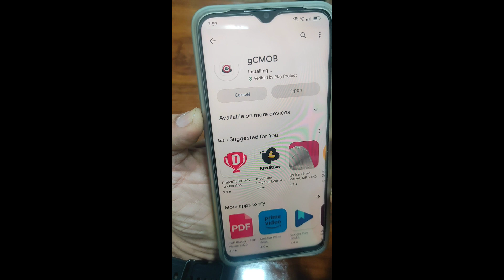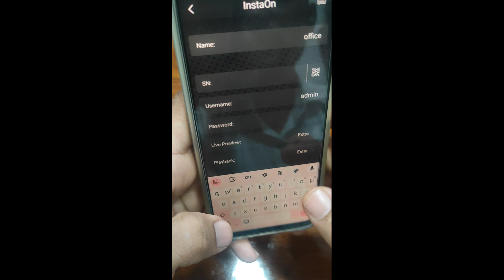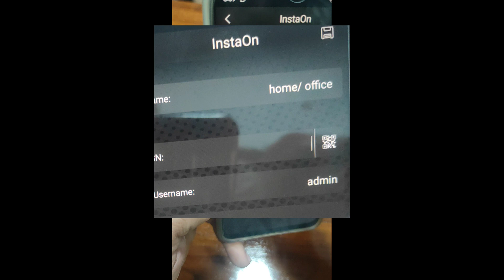gCMOB/iCMOB App ONLINE SETTING | CAMERA ONLINE | Complete | ABTECHNICALSUPPORT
In this video I will tell you about CPlus  app (GCmob) How to configure online setting, add device without Barcode scanner.

gCMOB is a surveillance software that allows users to access and control live streaming from CP PLUS DVRs, NVRs, IP Cameras and Video Door Phones. Besides controlling live view, other features offered by this app include:

- Easy GUI to control
- Support flexible Live Preview split up to 16.
- Supports InstaOn-Instant Cloud viewing for CP Plus DVR/NVR & IP Cameras.
- Support scanning QR code to add device.
- Support real-time playback when live preview.
- Support 4 channel Playback
- Merge "Video Playback" and "Image Playback".
- Support quick starting live preview via Instaon.
- Supports sliding feature to view next set of cameras
- Supports digital zoom in live videos.
- Support Push Video
- Can control Relay outputs like switch Close/Open Doors.
- Support PTZ controls
- Remote Configuration of Device
- Switch to Main or Extra/Sub Stream in one click.
- Supports Two Way Talk.
- Create, Edit and View your Favorite cameras.
- Basic health monitoring like HDD status etc
- Supports E-PTZ.
- Support Video Door Phone feature
- Support Local File Export feature

In this channel, we put new technical videos about  CCTV / ROUTERS / PROJECTS, new gadgets, and much more, And we will talk about the problems faced in CCTV Systems and will share some of our experiences as well, And we will also make some projects which we will share with you and will also teach you how to make it, And will do many things in the technical field.